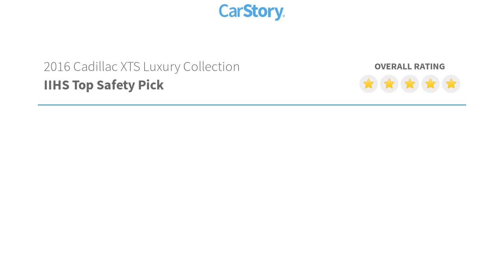2016 Cadillac XTS M8450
2016 Cadillac XTS Luxury Collection

Silver Coast Metallic 2016 Cadillac XTS LuxuryFWD 6-Speed Automatic Electronic 3.6L V6 DGI DOHC VVTRecent Arrival!